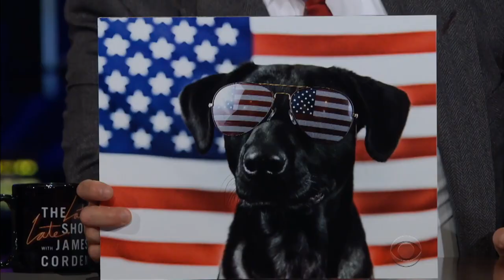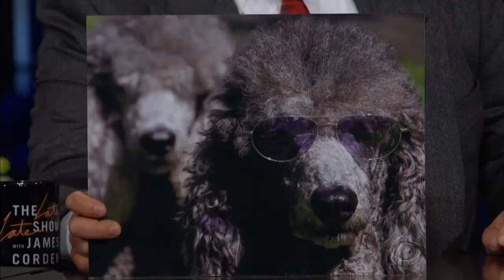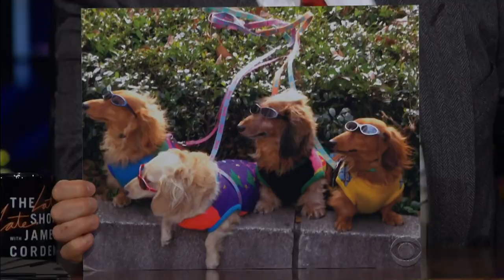Dogs In Sunglasses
James shares one of The Late Late Show's favorite office activities: looking at pictures of dogs in sunglasses and wondering about their crazy lives.